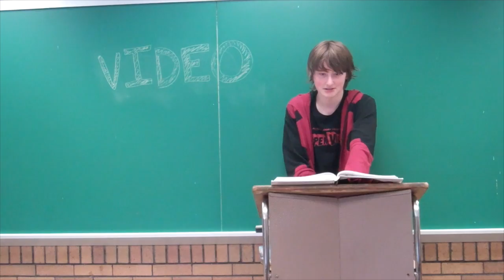pd3 - TylerBot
This video is about pd3 - TylerBot